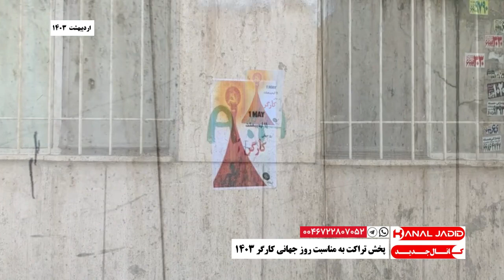پخش تراکت به مناسبت روز جهانی کارگر ۱۴۰۳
اردیبهشت ۱۴۰۳